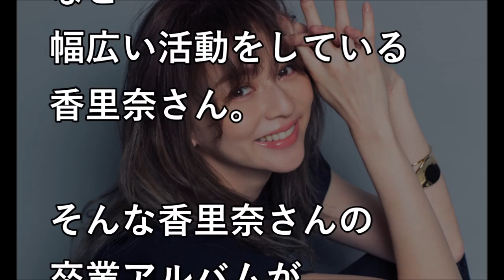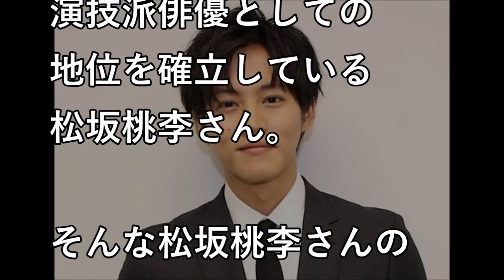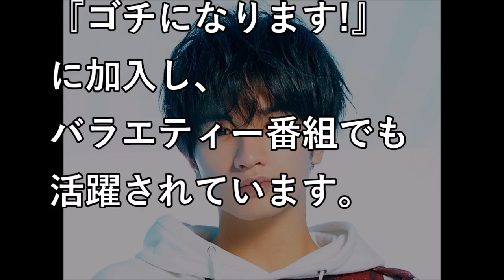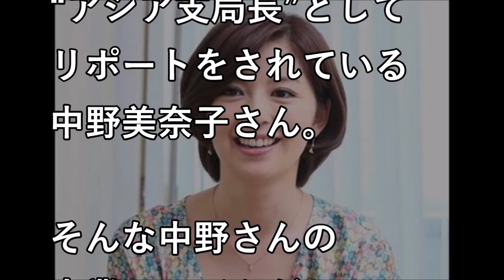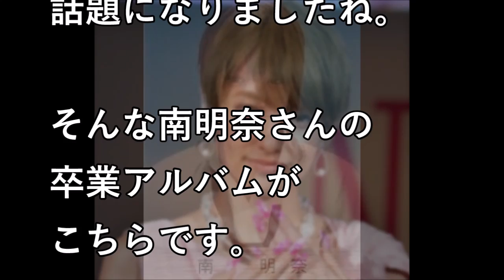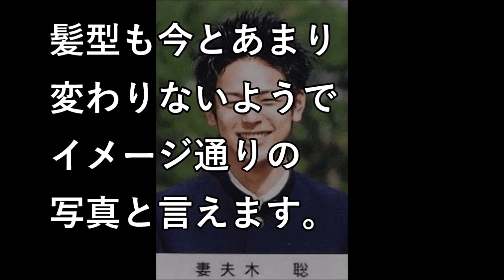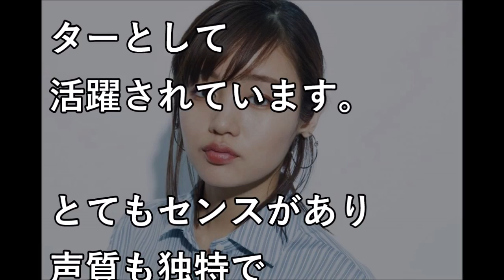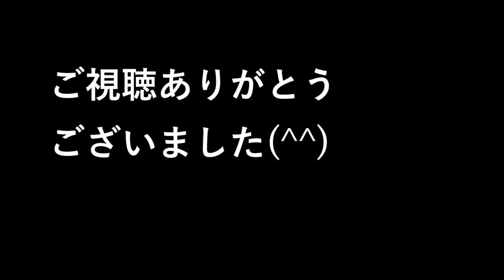【画像まとめ】芸能人の卒アル衝撃ランキング24〜45位！整形して別人になったジャニーズも…卒業アルバムで素顔発覚！【世界の果てまで芸能裏情報チャンネル!】